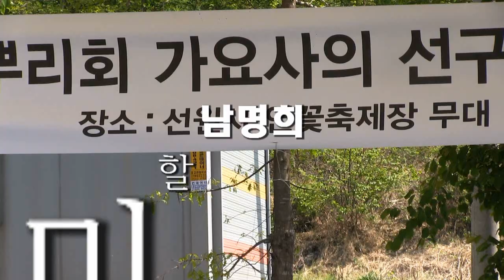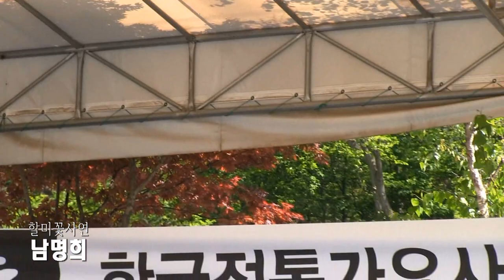가수남명희 - 할미꽃사연 (2018 가요사의선구자63위합동추모공연-반야월에술단 '18.05.09 강화선원사)